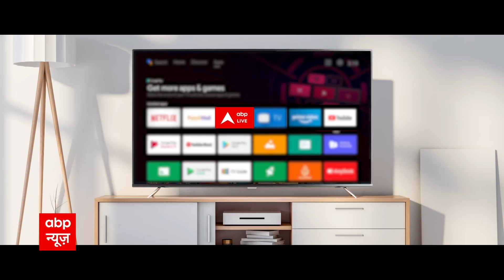Pakistan Flood: Mohmand Dam टूटने के बाद रिहायशी इलाकों में पानी घुसना शुरू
पाकिस्तान के मौसम विभाग ने आशंका जताई है कि सिंधु नदी में आज पानी का लेवल बढ़ सकता है,  इससे मुश्किलें और बढ़ सकती हैं. पाकिस्तान में लगातार हो रही बारिश से बाकी नदियां भी उफान पर हैं, खैबर पख्तूनख्वा में स्वात नदी पर बन रहा मोमंद डैम पानी के तेज बहाव में बह गया है, इससे बड़ी तबाही हो सकती है क्योंकि पानी रिहायशी इलाकों में घुसना शुरू हो गया है.